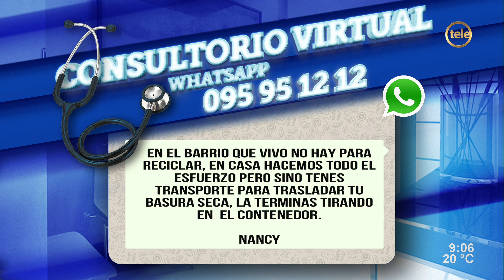¿Cómo actuar de manera responsable con el medio ambiente?